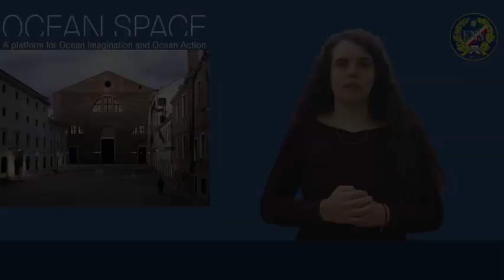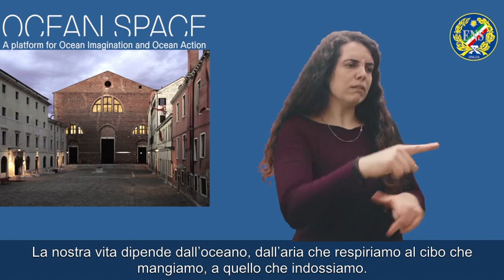Ocean Space - Abecedarium: l'Oceano in Lingua dei Segni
Verrà presentato sabato 31 ottobre alle ore 11 a Ocean Space e in diretta streaming il nuovo progetto partecipativo Abecedarium: l’Oceano in Lingua dei Segni, curato da Valeria Bottalico, esperta di accessibilità museale e realizzato in collaborazione con ENS-Ente Nazionale Sordi ONLUS, che ha lo scopo di creare un nuovo vocabolario di termini legati all'oceano e ai cambiamenti in atto in Lingua dei Segni Italiana (LIS), partendo da un’azione che coinvolga attivamente la comunità sorda fin dall’inizio.